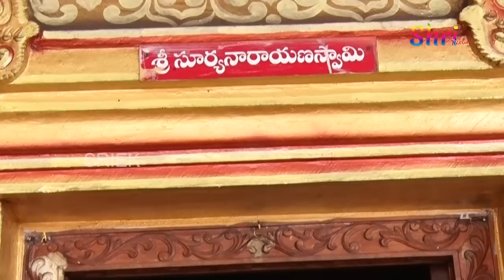ఆదివారం ఉదయాన్నే ఆదిత్య హృదయం పాట వింటే అష్టైశ్వర్యాలు పొందుతారు | Aditya Hrudayam | Bhakti Songs